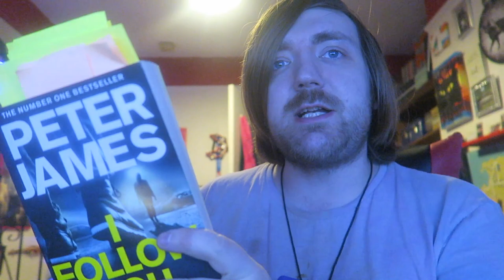Peter James - I Follow You [REVIEW/DISCUSSION]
A thriller!

BOOKS MENTIONED:
Peter James - I Follow You